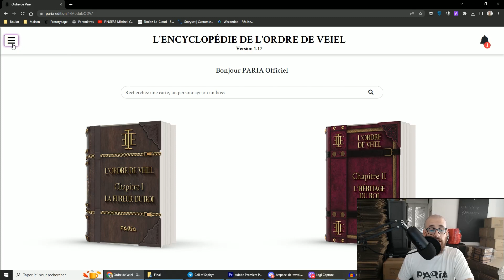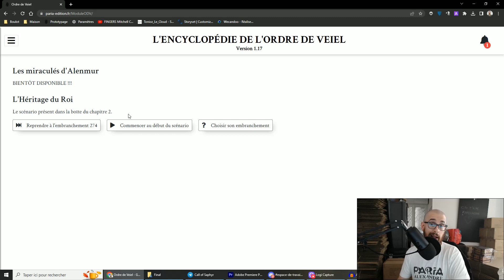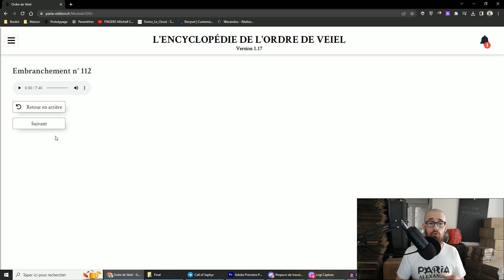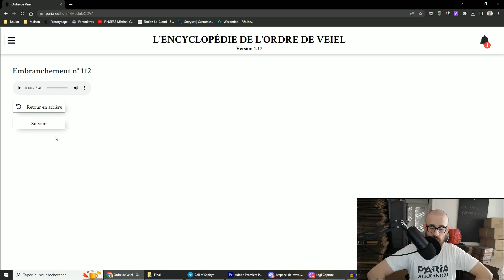Le livre audio du chapitre 2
Nous remercions Mémébut et Solenn du fond du coeur pour le travail incroyable qu'ils ont fourni. Merci, merci et re-merci.

Et Mémébut : il a pas de site mais vous pouvez le contacter sur notre Discord !!!